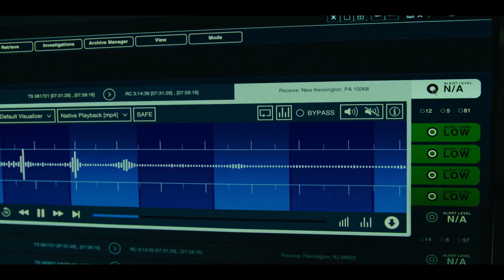JULES - Official Trailer (2023)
Drama
Milton lives a quiet life of routine in a small western Pennsylvania town, but finds his day upended when a UFO and its extra-terrestrial passenger crash land in his backyard.